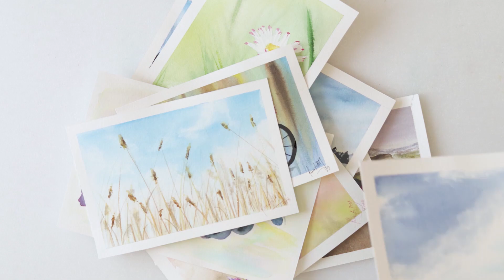Watercolor NORTHERN LIGHTS painting - step by step painting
In this video you can see step by step painting process of how I painted northern lights in watercolors.

It is an easy painting and intended for beginners or a bit advanced watercolor artists.

To paint it I used:

***Paper : Clairefontaine Fontaine cold pressed watercolor paper 300gsm or 140lb, size 18 x 24 cm or 7 x 9.5 in
UK link size 18 X 24 cm
UK link size 26 X 36 cm

***Watercolors : brand St. Petersburg - White nights : Emerald Green, Neutral Black

                              Sennelier : Green Yellow

                              W&N Cotman : Prussian Blue

***Brushes: Raphael Softaqua Flat No 12 and 22 from 915 series

                      Dainayw Round No 6

                      Da Vinci dagger brush No 12
                      Detail brush

***Reference photo by Luke Stackpoole from Unsplash

Renata